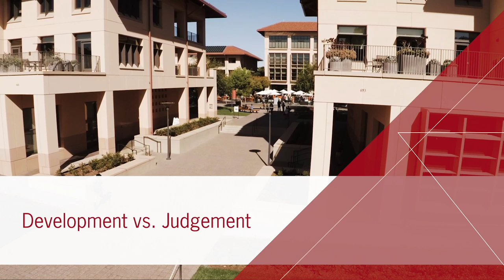Stanford Executive Program: Development vs. Judgment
SEP faculty director Bill Barnett distinguishes between developmental and judgmental mindsets — including how that impacts you and your organization.

Learn More; gsb.stanford.edu/exec-ed/sep